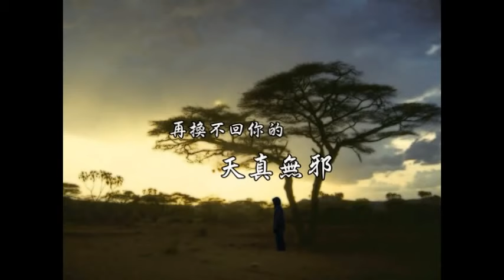音頻怪物-盜墓筆記˙無邪.mp4